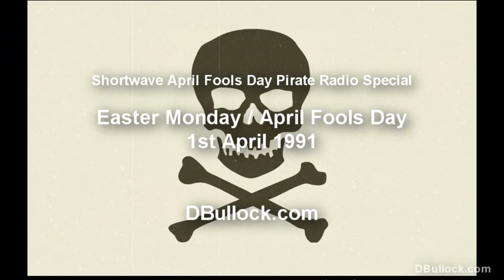April Fools Day Shortwave Pirate 1991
Easter Monday 01/04/1991 Pirate Radio Broadcast spoofing the following:-
Radio East Coast Commercial
Radio File
Free Radio News
Stormin Norman Nelson
Caroline
WNKR
Media network ~ VOP
Radio File ~ Radio Waves
Britain Radio ~ Steve West
Beatles ~ All you need is Love
Radio 49
Pamela
Steve West~ 49/Pamela/Tina
Radio Baghdad / Holland
East Coast Commercial
Johnnie Walker theme
Britain Radio International
Andy Walkers report
Atlanta ~ Mark Stafford
Nova
WMR ~ Jack Russel
SR east coast
Musical snippets copyright remains with current holders